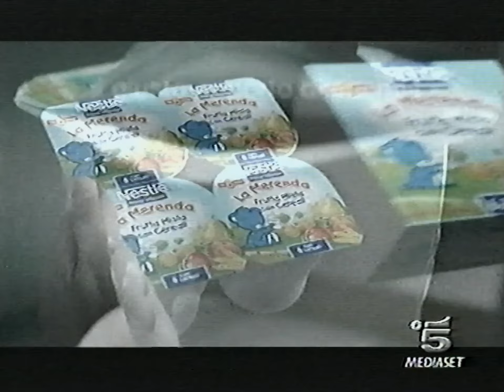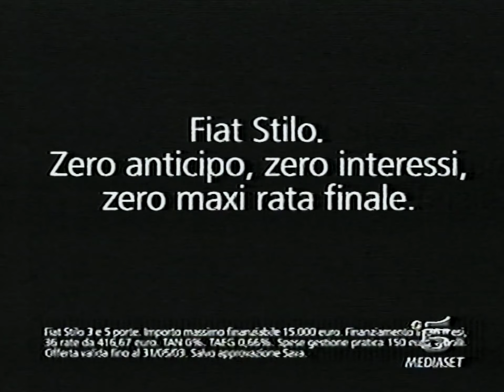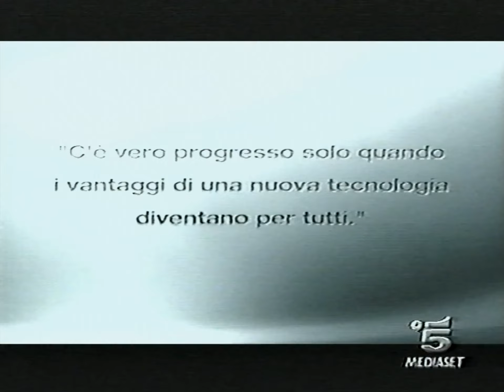05/05/2003 - Sequenza Spot Canale 5 - 04